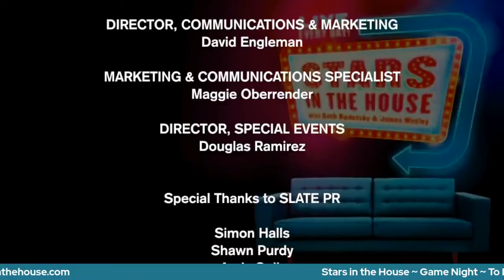Game Night!|Stars in the House, Wednesday 2/10 at 8PM EST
It's Game Night!  Join Seth and James with guests Steven Skeels and Jared Bortz, Paul Castree and Nina West